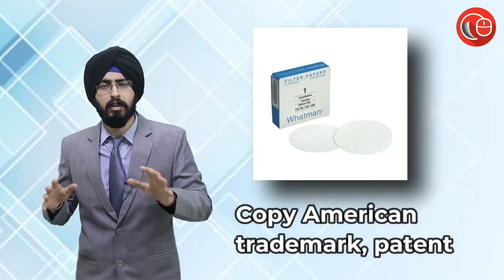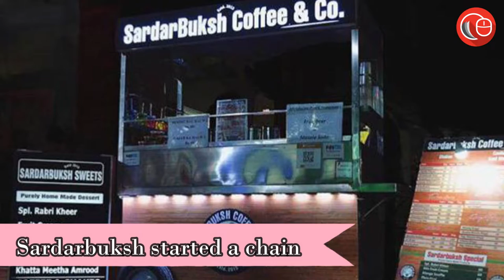7 landmark cases on trademark infringement | In detailed| Bhavpreet Soni | LawSikho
𝗛𝗼𝘄 𝘁𝗼 𝗸𝗶𝗰𝗸𝘀𝘁𝗮𝗿𝘁 𝘆𝗼𝘂𝗿 𝗶𝗻𝘁𝗲𝗿𝗻𝗮𝘁𝗶𝗼𝗻𝗮𝗹 𝗜𝗣 𝗹𝗮𝘄 𝗰𝗮𝗿𝗲𝗲𝗿 𝘁𝗼𝗱𝗮𝘆

👉Do you fancy building a career in intellectual property rights (IPR)?

👉Do you want to work in a top IPR law firm or as an in-house counsel with a heavy IPR focus?

👉Do you want to start your own law firm?

👉Do you want to work for international clients sitting from your home, and earn much more than your peers or seniors, or even lawyers working in Tier 1 law firms?

𝗟𝗮𝘄𝗦𝗶𝗸𝗵𝗼 𝗶𝘀 𝗯𝗿𝗶𝗻𝗴𝗶𝗻𝗴 𝟯-𝗱𝗮𝘆 𝗳𝗿𝗲𝗲 & 𝗼𝗻𝗹𝗶𝗻𝗲 𝗕𝗼𝗼𝘁𝗰𝗮𝗺𝗽(𝗟𝗶𝘃𝗲) 𝗼𝗻 '𝗛𝗼𝘄 𝘁𝗼 𝗸𝗶𝗰𝗸𝘀𝘁𝗮𝗿𝘁 𝘆𝗼𝘂𝗿 𝗶𝗻𝘁𝗲𝗿𝗻𝗮𝘁𝗶𝗼𝗻𝗮𝗹 𝗜𝗣 𝗹𝗮𝘄 𝗰𝗮𝗿𝗲𝗲𝗿 𝘁𝗼𝗱𝗮𝘆', 𝟭𝟯 - 𝟭𝟱 𝗡𝗼𝘃𝗲𝗺𝗯𝗲𝗿, 𝟮𝟬𝟮𝟭 𝟲-𝟵 𝗽𝗺 (𝗜𝗦𝗧) 𝗲𝗮𝗰𝗵 𝗱𝗮𝘆.

Our 𝘀𝗽𝗲𝗮𝗸𝗲𝗿𝘀 will cover the 𝗳𝗼𝗹𝗹𝗼𝘄𝗶𝗻𝗴 𝘁𝗼𝗽𝗶𝗰𝘀:

👉In this 3-day online bootcamp, we will teach you 𝗵𝗼𝘄 𝘆𝗼𝘂 𝗰𝗮𝗻 𝘀𝘁𝗮𝗿𝘁 𝗲𝗮𝗿𝗻𝗶𝗻𝗴 𝗼𝘃𝗲𝗿 $𝟮𝟬𝟬𝟬 𝗽𝗲𝗿 𝗺𝗼𝗻𝘁𝗵 sitting at your home assisting foreign IP lawyers, startups and ecommerce businesses.

👉You will learn how to leverage this international experience for your 𝗵𝗶𝗴𝗵𝗲𝗿 𝘀𝘁𝘂𝗱𝗶𝗲𝘀 𝗮𝗯𝗿𝗼𝗮𝗱, 𝗹𝗮𝗻𝗱𝗶𝗻𝗴 𝗷𝗼𝗯 𝗼𝗽𝗽𝗼𝗿𝘁𝘂𝗻𝗶𝘁𝗶𝗲𝘀 𝗶𝗻 𝘁𝗵𝗲 𝗨𝗦𝗔 𝗼𝗿 𝗨𝗞, and creating freedom from thankless 9-5 entry-level jobs that make you hate your life and breed insecurity.

𝗦𝗲𝗲 𝘆𝗼𝘂 𝗮𝘁 𝘁𝗵𝗲 𝗕𝗼𝗼𝘁𝗰𝗮𝗺𝗽! :)
Trademark infringement has recently become the crime similar to pocket picking as small business owners are over desirous to achieve fame and money in no time and thus some of them choose to ride upon the already established goodwill of market players rather than building their own. In the quest of earning more without efforts such owners adopt the existing trademarks either exactly or modifying it in a way that is difficult to be differentiable.

Difference between patent agent and patent attorney